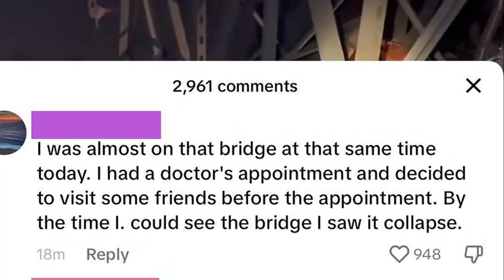Baltimore Bridge Tragedy: Divers Discover Two Victims in Sunken Truck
🔥BREAKING NEWS!💥 The Baltimore bridge collapse aftermath takes a tragic turn as divers discover two bodies in a submerged truck. A shocking revelation that unveils the devastating impact of this catastrophic event.⚠️🚧

In this exclusive video, we dive deep into the heart-wrenching incident, providing you with up-to-the-minute coverage from the scene of the tragedy. Join us as we follow the dedicated search and rescue teams braving the harsh conditions in their relentless pursuit to find the four other people still missing. We'll take you through the chilling circumstances of the collapse and the heroic efforts underway to bring closure to the families affected. Expect heart-stopping footage, expert analysis, and first-hand accounts as we unravel the truth behind this calamity.🌉🔍🌊

We'll explore the implications of this event on the city's infrastructure and the lives of its residents. We'll also delve into the safety measures in place and the burning question on everyone's mind - could this have been prevented?

Inspired by an article from: Madeline Halpert
Original title: Baltimore bridge collapse: Divers find two bodies in submerged truck